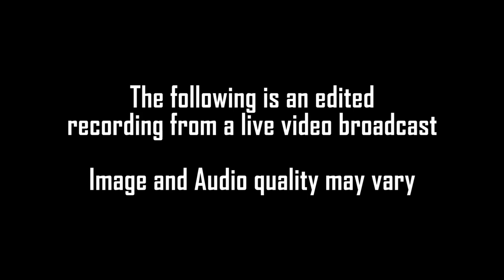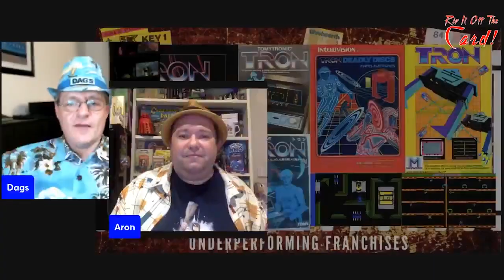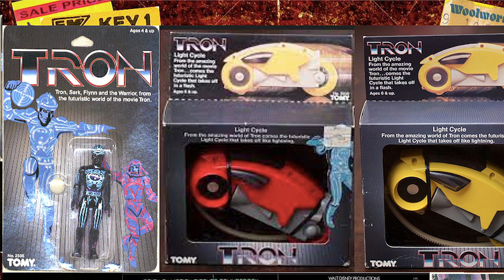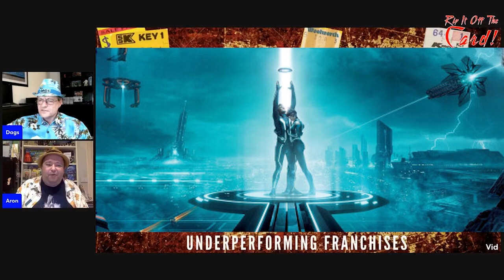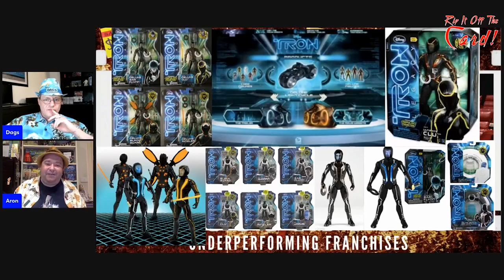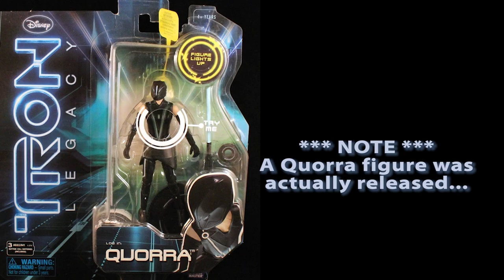FAILED MERCHANDISE! Tron and Tron Legacy collectables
They were two films which looked like no other. Being mostly set inside a computer, the stunning and ground breaking visual images have left an indelible impression on its massive and devoted fanbase.

But what of its merchandise? What  items were produced for these wonderful films and the unfortunate fate which awaited them?

To view the original/unedited Rip It Off The Card broadcast:
- Episode 40